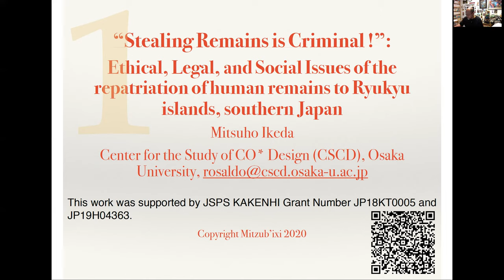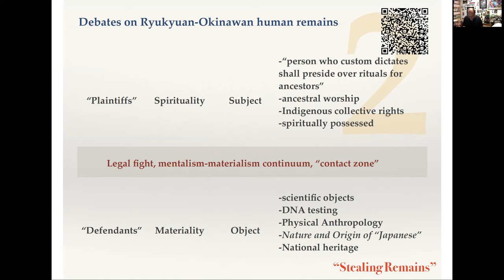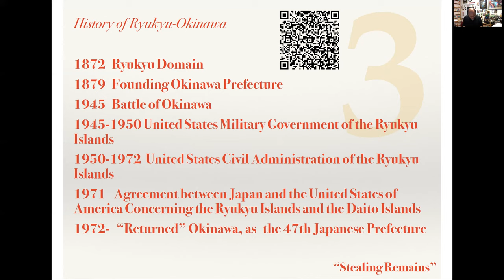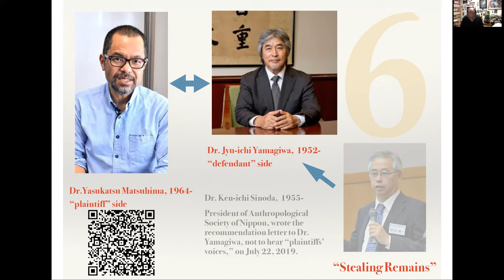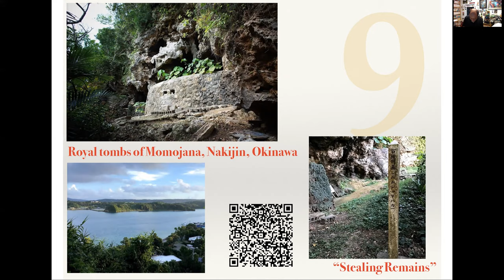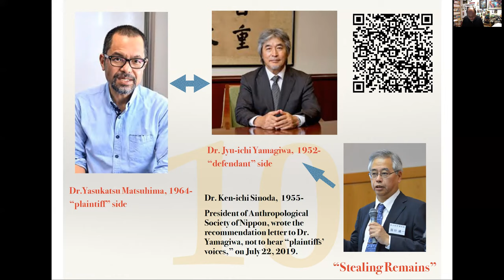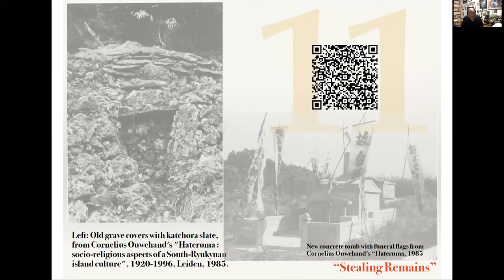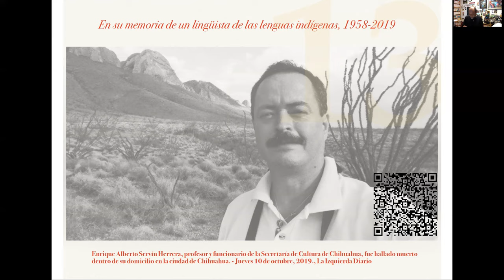“Stealing Remains is Criminal !”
Lecture of “Stealing Remains is Criminal !”: Ethical, Legal, and Social Issues of the repatriation of human remains to Ryukyu islands, southern Japan. by Prof. Mitsuho Ikeda, Osaka University, Toyonaka, Japan